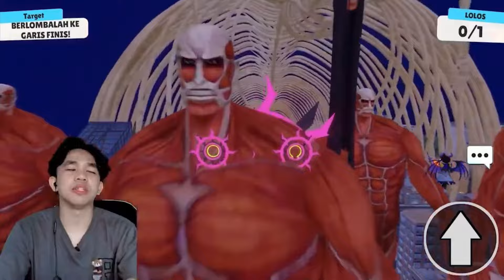EJEN ALI FUSION BOBOIBOY VS CATNAP AND DOGDAY (Poppy Playtime) in STUMBLE GUYS